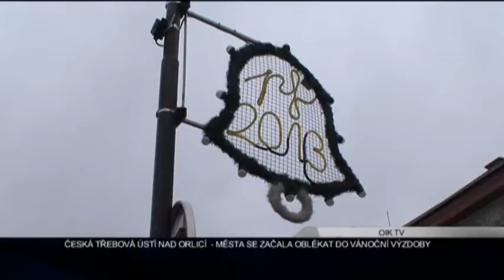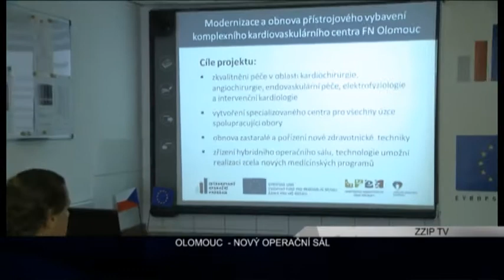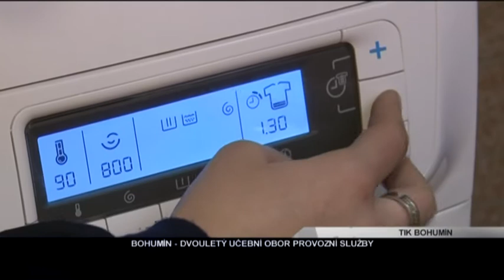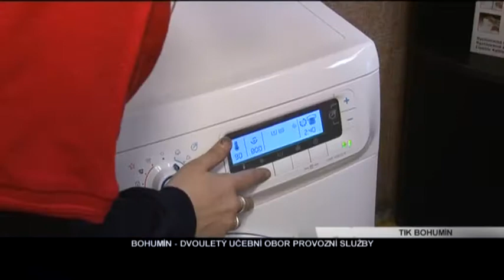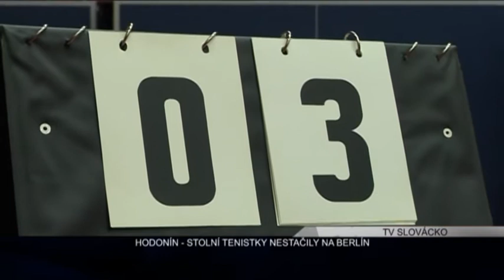ERTECKO 11 19